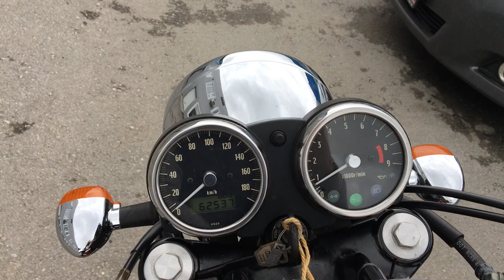No B7796 KAWASAKI W650